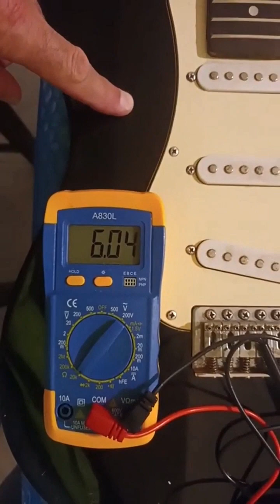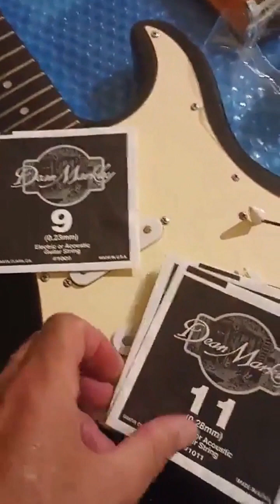Rocker Guitar - "home luthier" versão em português